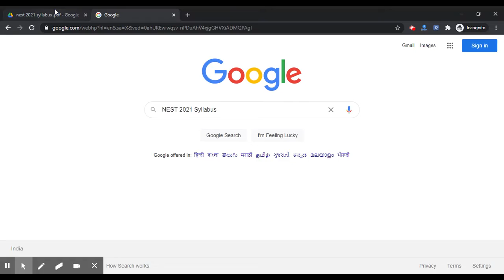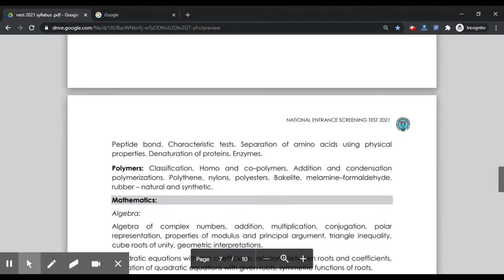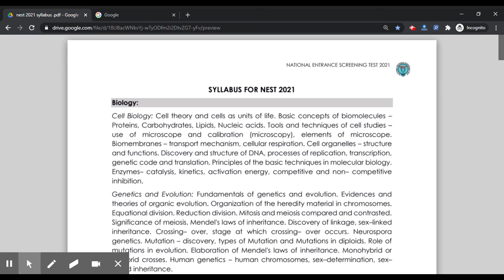NEST 2021 Syllabus (Released) - Check & Download NEST 2021 Syllabus By Official Link